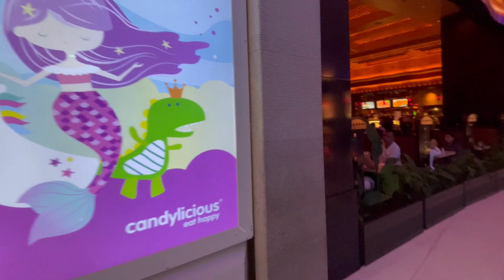Dubai Mall 4K 2023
Dubai (دبي) is one of the seven emirates that make up the United Arab Emirates. With shape like a slant rectangle, it's bounded in the north by Sharjah and in the south by Abu Dhabi. The city is rather like an independent city-state and is the most modern and progressive emirate in the UAE, developing at a rapid pace, especially in the tourist and trade sectors. Recently, Dubai won the bid to host EXPO 2020, a Universal scale Registered Exposition approved by the Bureau of International Expositions (BIE), Paris.

Dubai was gaining popularity in recent years until the global economic crash of 2008. It is essentially a desert city with superb infrastructure and comparatively liberal policies (by regional standards). Boasting state-of-the-art tourist amenities, it quickly became popular and one of the most visited cities in the world. Just 5 h from Europe and 3 h from most parts of the Middle East, the Near East, and the subcontinent of India, Dubai makes a great short break for shopping, partying, sunbathing, fine dining, sporting events, and other tourists' activities. It is a city of superlatives. For the fastest, biggest, tallest, largest and highest, Dubai is the destination. It has the largest immigrant population in the world. Specifically, according to Dubai Statistics Center, out of its 2019 3,355,900 population, only 263,450 were Emiratis and that has been the fashion for years. The city's weekly day off is Friday. Note that since September 2006, a harmonised weekend of Friday and Saturday has been adopted for the public sector and schools. Government departments, multinational companies and most schools and universities now go off on Friday and Saturday (after years of a mixed bag of Friday/Saturday and Thursday/Friday weekends). Some local companies still work half a day on Thursday with a full day on Saturday, but larger companies tend to permit relaxation and time off work for their employees on Friday and Saturday.

The Dubai Mall is a shopping mall in Dubai. It is the largest mall in the world by total land area, and the 26th-largest shopping mall in the world by gross leasable area, tying with West Edmonton Mall and Fashion Island —both of which are older than it. It has a total retail floor area of 502,000 square metres.
The Dubai Mall is well know around the world shopping destination. It is the largest mall in the world with incredible footfall of 75 million visitors yearly.
The mall has more than 1,200 retail outlets along with 2 anchor department stores - Galleries Lafayette & Bloomingdale’s. Apart from shopping the Dubai Mall offer to its visitors over 200 international dining experiences. Additionally the world shopping mall has a great variety of entertainment and activities for families to enjoy.